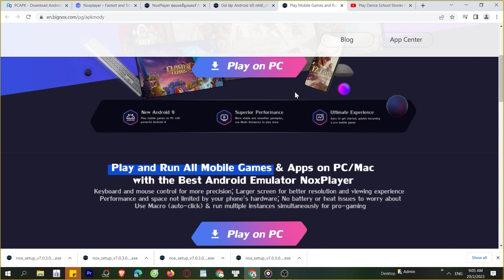Cách tải Facebook trên Máy tính, Laptop Windows tốt nhất, MOD APK PRO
Link tải nè 😘 - Facebook trên Máy tính Windows/ Laptop mượt nhất. 💘 link tải giả lập mới 2023 Nó là một trò chơi rất thú vị, bạn có thể khám phá nó ngay bây giờ, MOD APK Unlocked tiền, Premium MOD APKS menu, skin, APK MODDER Miễn phí,

0:00 giới thiệu xxx PC
0:18 hướng dẫn
1:09 cách tải phần mềm giả lập
1:15 cài đặt Phần mềm
1:37 bắt đầu sử dụng
2:03 đăng nhập Tài khoản Google
2:08 mở CH Play Store
2:03 tải apps xxx cho Máy tính
2:25 mở xxx cho Windows
3:02 Trải nghiệm ứng dụng xxx trên PC